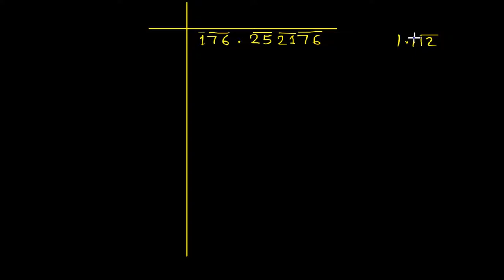Q.10 - How to find the square root of 176.252176 - Exercise 3.7 Chapter 3 Squares and Square Roots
In this video, question no. 10 of Exercise 3.7 of Chapter 3 Squares and Square roots from the book R D Sharma class 8th has been solved fully. This question is about finding the square root of a decimal number.

Exercise 3.8 Chapter 3 Squares and Square Roots R D Sharma Class 8 (full playlist)

The square of a decimal fraction consists of twice  as many decimal places as given in the number. Consequently, the number of decimal places in the square root of a given decimal fraction is half of the number of decimal places in the given number. Therefore, the tenth's digit of the square root comes from the first two decimal places to the right, hundredth's from the third and fourth places and so on.
Procedure of finding square root of a number
Step I  Obtain the number in the decimal form.
Step II  Place bars on the integral part as we do in the process of finding the square root of a perfect square of some natural number.
Step III  Make even number of decimal places by affixing a zero on the extreme right of decimal part, if necessary.
Step IV Place bars on the decimal part on every pair of digits beginning with the first decimal place.
Step V  Start finding the square root by the long division method and put the decimal point in the square root as soon as the integral part is exhausted.